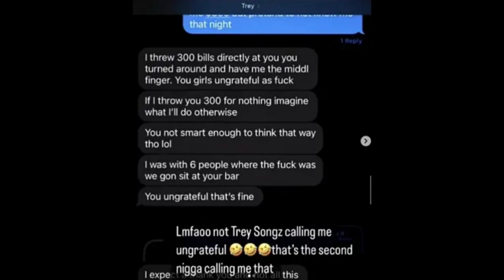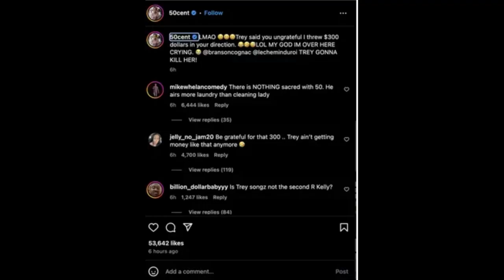50 Cent Trolls Trey Songz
Trey Songz has come under fire from 50 Cent for allegedly fighting with a waitress about a $300 tip after the woman posted about it online.

Space Heater Indoor